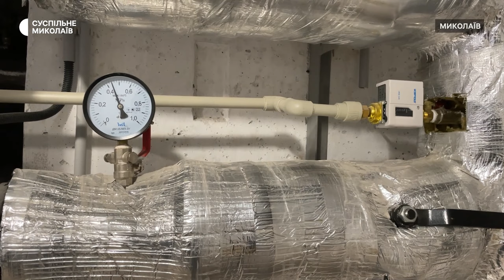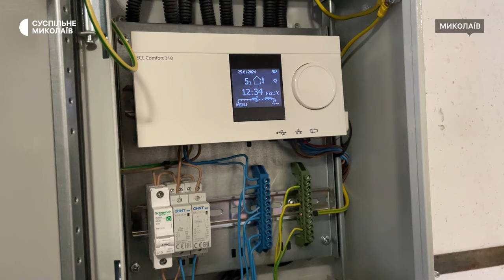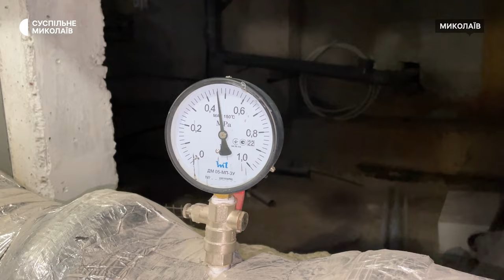У Миколаєві компенсують 70 відсотків витрат на тепломодернізацію будинків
У Миколаєві в рамках програми "Енергодім" співвласникам ОСББ компенсують 70 відсотків витрат на тепломодернізацію будинків. 40 відсотків з них надає державний Фонд енергоефективності, 30 відсотків — фінансування з міського бюджету. З 2023 року в рамках програми реалізували 12 подібних проєктів.